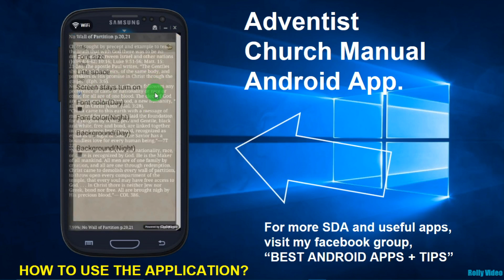Adventist Church Manual 2015-2020 Android Application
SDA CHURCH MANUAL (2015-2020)